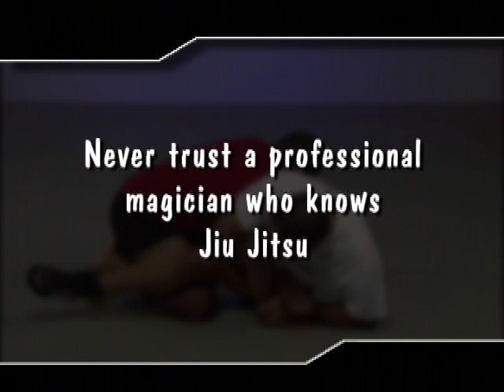Roy Harris Apps: A glimpse of the past, more to come!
More apps and laughs...

In recent weeks, I have been working on adding a few more apps to the Apple App Store and the Google Play Store. I have begun with some of the older instructionals.

In the coming weeks, I will be adding newer apps to both stores. Until then, enjoy these clips 😊😊😊